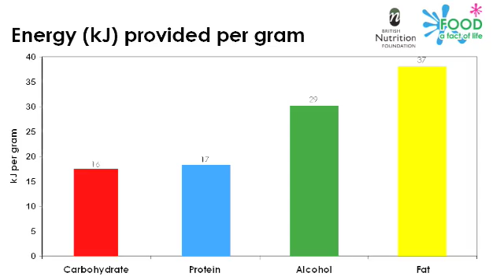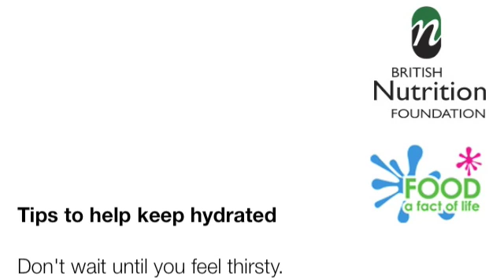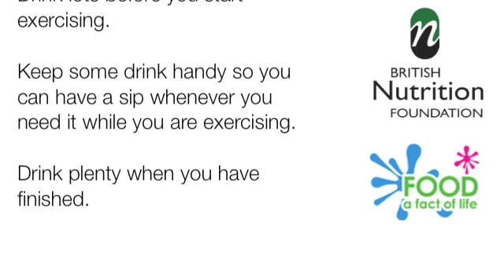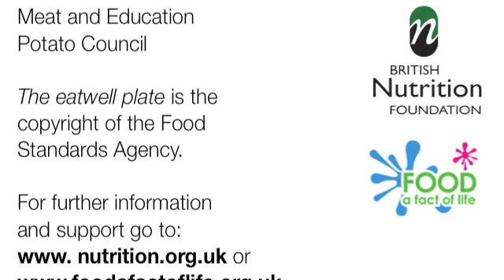The eatwell plate episode 6: Energy balance, diet and activity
Join Nutrition Scientists from the British Nutrition Foundation and explore energy balance, diet and activity in our video podcast 6.